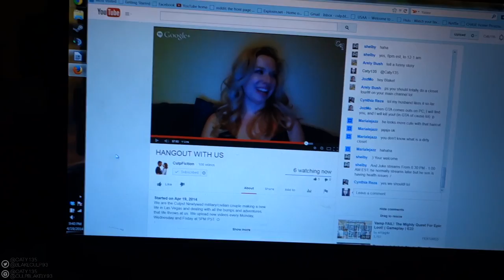BASE SHENANIGANS & NEW MILITARY CLOTHING